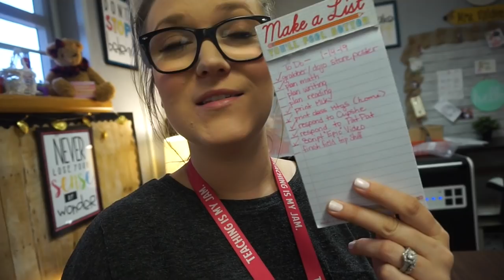A DAY IN THE LIFE OF A TEACHER VLOG| January 14th & 15th | Get Your Teach On is Upon Us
"Sway" & "Chilling"

Channel Banner & Cartoon: Natalie Cross